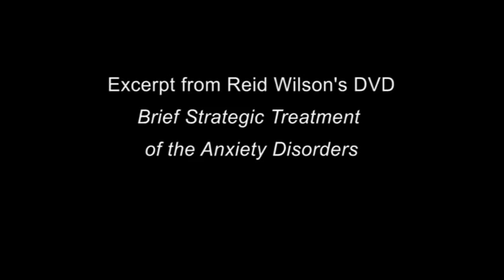"Brief Strategic Treatment of the Anxiety Disorders" Seminar with Reid Wilson, Ph.D.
This is a video excerpt featuring Reid Wilson, Ph.D. from his video lecture entitled "Brief Strategic Treatment of the Anxiety Disorders".  For details on the full video and to order, please visit the CMI Education Institute's